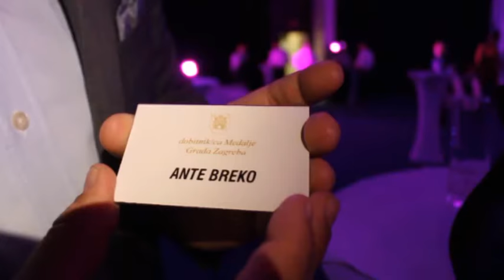Medalja grada Zagreba najboljoj sportskoj emisiji